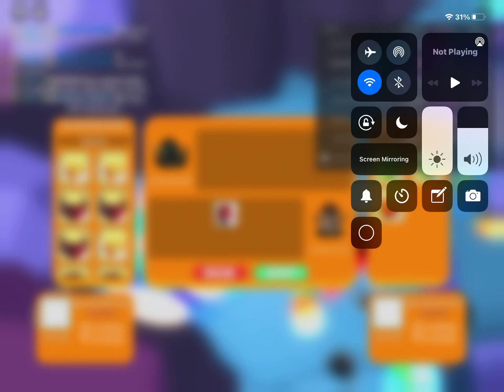Showcasing the secret pet the key lord (science simulator )